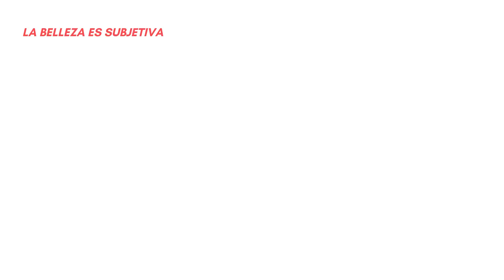Agradecida de No Ser el Estereotipo: Cómo Aceptar y Amar tu Belleza Única 🌟💖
¿Agradecida de algo que NADIE dice? Hoy te comparto como darle la vuelta a en lugar de ser aceptada por los demás, por gustarle a alguien... verte a ti con amor y respeto y de ahí partir para hacer cualquier cambio que quieras, pero SOLO desde ahí.

⭐️🎁¡GRATIS! eBook: "Kit de Supervivencia de Amor Propio"

✅ Ebook: "Los 31 Básicas que solo Necesitas & más 70 Combinaciones con Ellos".
Pasarás de estar 30 min. perdidos en elegir que ponerte a 10 min. como máximo y verte siempre bella. ⏰

✅ Ebook: "Colorimetría (sin Complicaciones) y Cómo crear Combinaciones".
Tendrás la capacidad de utilizar los colores en tu favor, tanto en tu autoestima, como lo que quieres transmitir.

3:22 Parte 1: La Trampa del Estereotipo
3:47 Reconoce tus Cualidades Únicas
5:45 Desarrolla una Relación Positiva con tu Cuerpo
7:36 Rodéate de Influencias Positivas
9:07 Parte 2: La Belleza es Subjetiva
11:14 Cultiva tus Pasiones
12:25 Practica las Autoafirmaciones
13:47 Sé Auténtica

¡Conzcámonos mejor!